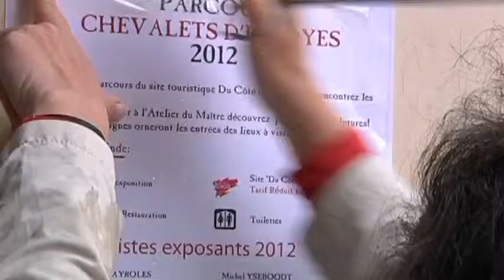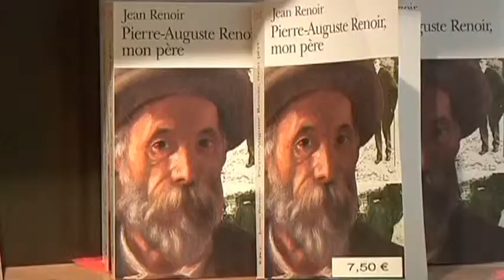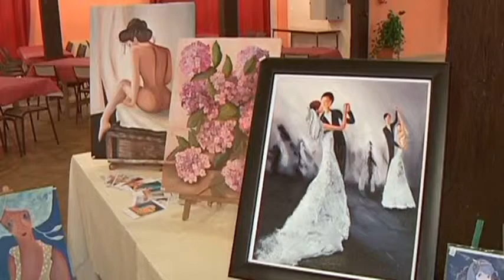Les chevalets en suspens? (Essoyes)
Sites webs/blogs, copiez cette vidéo avec le bouton "Intégrer" !
 Le peu d'affluence à la 5ème édition des Chevalets d'Essoyes fait douter de l'avenir de l'évènement